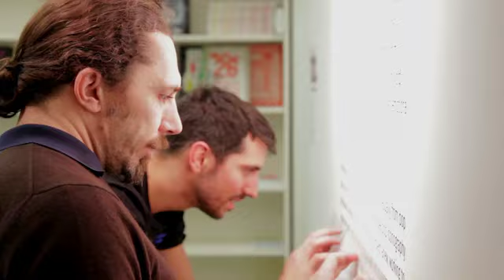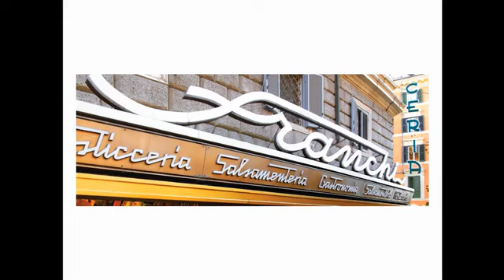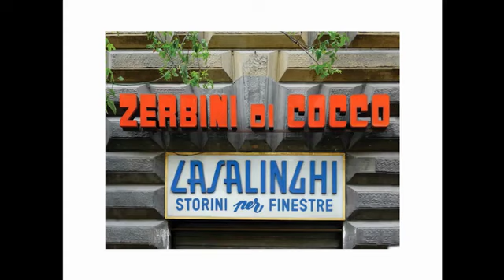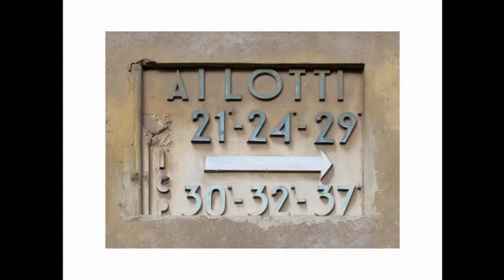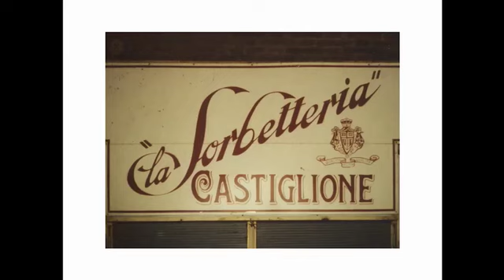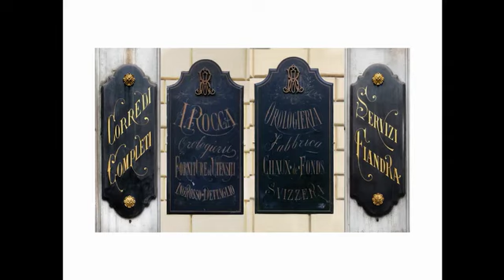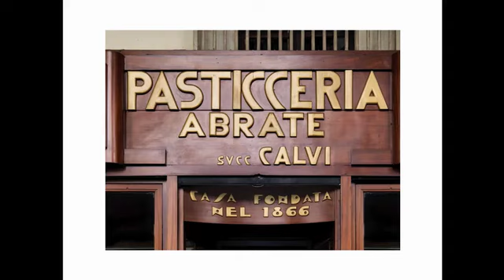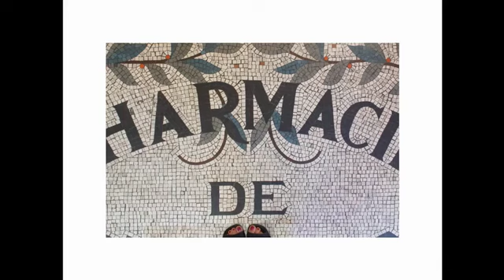Louise Fili: Grafica della Strada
TDC Salon and 2014 Holiday Party: December 4, 2014. "Grafica della Strada" with Louise Fili

For over three decades, Louise Fili has been photographing the shop and restaurant signs of Italy. A major influence on her own work, many of these gems of vernacular design live on solely in her new book, "Grafica della Strada," a typographic love letter to Italy. In this video, Fili shows many of the best signs from this collection, and talk about why she sensed the urgency to do this book.

Louise Fili is principal of Louise Fili Ltd, specializing in food packaging and restaurant identities. She is a member of the Art Directors Hall of Fame, is a recipient of the AIGA Medal for Lifetime Achievement, and is co-author, with Steven Heller, of over twenty books on graphic design and typography. A best-selling monograph of her work, "Elegantissima," was published in 2012.

For more of her work go to Louise Fili Ltd and @louisefili